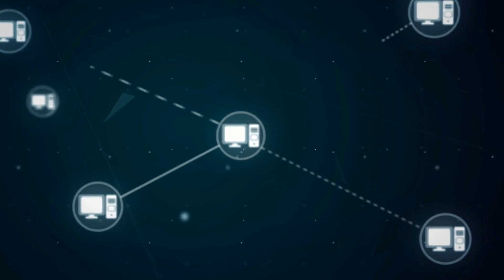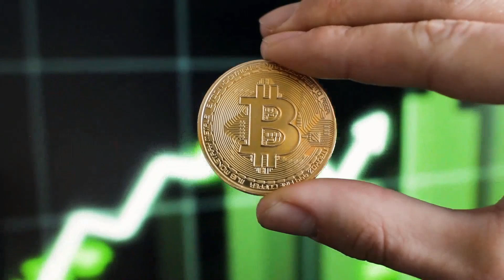Dental Ransomware Prevention $187,000 Dental Ransomware Story - Aug 2024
🔒 Protect Your Dental Practice: Cybersecurity & AI Risks Explained! 🦷💻

🚨 Is your dental practice secure? With cyber threats, AI advancements, and privacy regulations evolving rapidly, dental professionals must stay ahead to safeguard patient data and comply with legal requirements.

📌 In this video, [Your Name], Canada’s leading expert in dental privacy, cybersecurity, and AI implementation, breaks down:
✅ The biggest cybersecurity risks dental practices face
✅ How AI is changing dentistry – and what risks to watch for
✅ Key privacy laws and compliance requirements for dental offices
✅ Best practices to protect patient data and prevent cyber threats
✅ Why cybersecurity training for dental teams is more critical than ever

⚡ Don't wait until it’s too late! Learn how to protect your practice from ransomware, data breaches, and AI-related risks.

🦷 Dentists & Specialists
🛡️ Office Managers & Administrators
📊 IT & Cybersecurity Professionals in Healthcare

🔗 Get Expert Training & Resources
👉 Enroll in Mila Cyber Security Essentials for Dental Teams: [Insert Course Link]
👉 Free Guide: "Defending Dentistry: A Cybersecurity Blueprint for Dentists": [Insert Download Link]